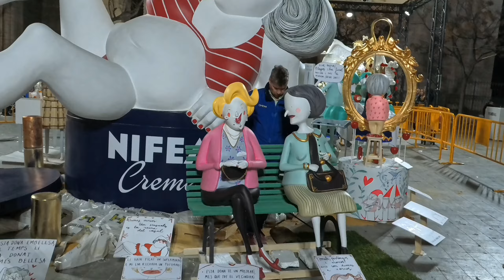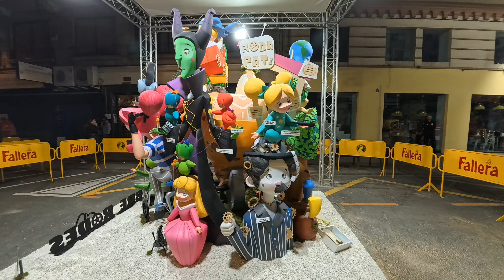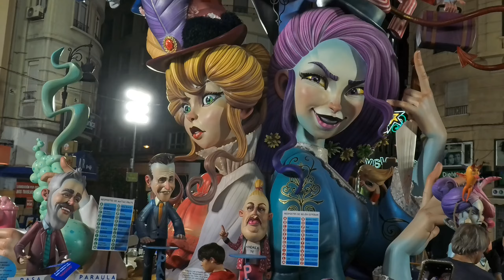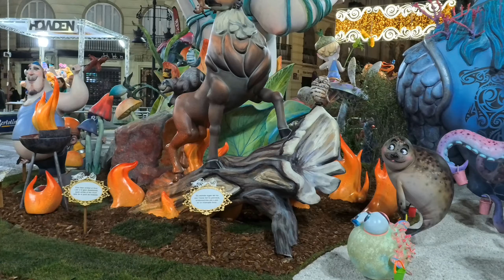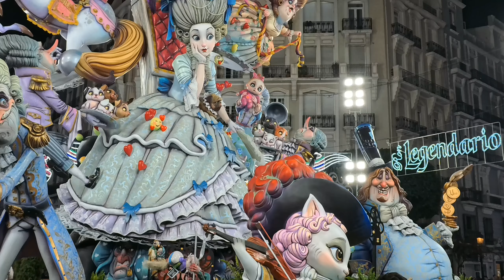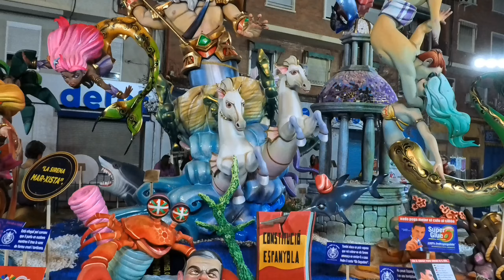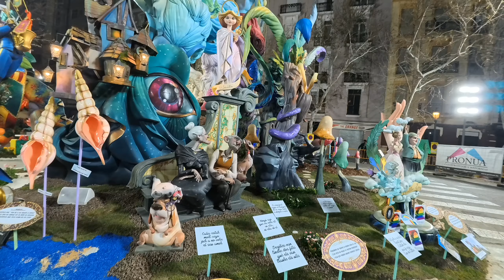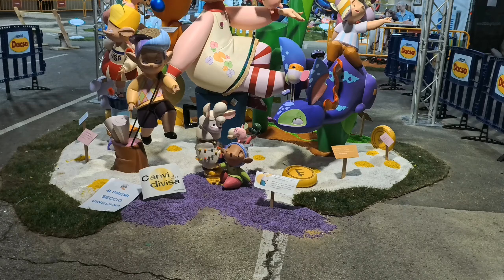Visiting the Top best Fallas 2024 just in 40 min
top fallas 2024 in valencia
you can visit all the best fallas 2024 just in 40 min
What are the Fallas?
Las Fallas are Valencia's most universal festival, declared Intangible Cultural Heritage of Humanity by UNESCO. Its name refers to the spectacular sculptural monuments made of wood and papier mâché that are placed in the city’s streets and squares to be admired before they succumb to the flames. In addition to the large fallas, there are also children's fallas, much smaller in size, designed by and for the little ones.
The Fallas are celebrated in March. The origin of the festival goes back to the tradition of improvising bonfires with old furniture to celebrate the arrival of spring, and it also coincides with the celebration of St. Joseph's Day, the patron saint of carpenters. The festive events begin on the last Sunday in February with the Crida, in which the falleras mayores spur people on to have fun at the Fallas. Then, from March 1st onwards, the Mascletà is fired daily in the City Hall square. The main dates, though, are from March 15th to 19th, when the plantà begins and the cremà (burning) of the monuments happens.
The main attraction, without a doubt, are the hundreds of fallas, or fallero monuments, which are "planted" in streets and squares all over the city. Each falla usually follows a theme and consists of numerous individual sculptures or sculptural groups, called ninots, which tell their own story. They often depict famous people or critique current affairs, always with a good dose of humour, satire, and creativity. Just as important as appreciating their art and meaning is the thrill of watching them burn on the night of 19 March.
But there is much more to see in the Fallas. Don't miss the firework displays, from the mascletaes that happen every day to the dazzling Nit del Foc (Night of Fire) on the night of March 18th, or the colourful and devotional Flower Offering to the Virgen de los Desamparados (Our Lady of the Forsaken), which takes place on March 17th and 18th. Here you will see thousands of falleros and falleras dressed in their traditional costumes, examples of the best Valencian craftsmanship. There is no lack of music either, with concerts and parades taking place through the city centre.